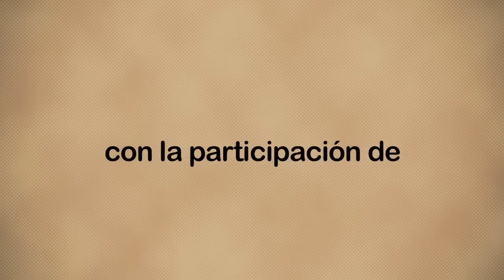Blogueros en Camino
"Blogueros en Camino" es un vídeo interactivo realizado para el Travel Bloggers Meeting 2011 con la colaboración de . Selecciona un destno para ver el mensaje que nos han mandado los blogueros viajeros de todo el mundo con motivo de este evento.